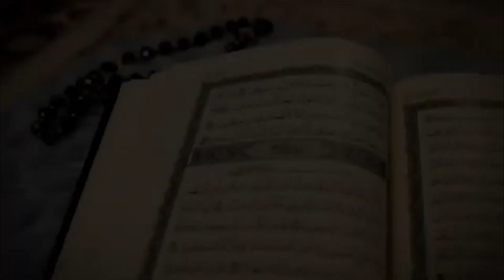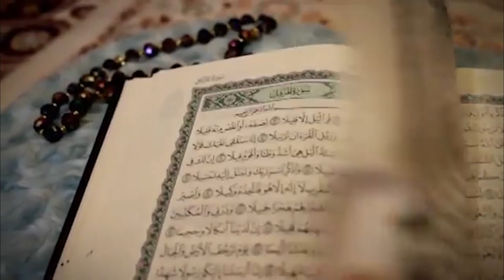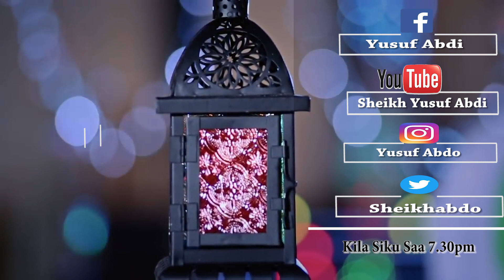(Day 10) Minong'ono Ya Kheri - Sheikh Yusuf Abdi